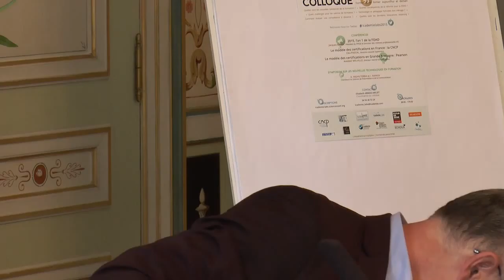Présentation des grands témoins : André Pachod & Laurent Collet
Présentation des grands témoins : André Pachod (CIVIIC) et Laurent Collet (I3m)
Présentation des thématiques du colloques